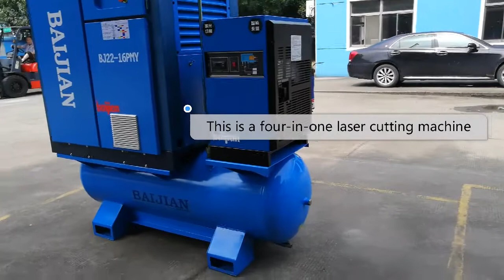BAIJIAN COMPRESSOR MADE IN CHINA FOR VARIOUS INDUSTRY BJ22 -16PMY FOUR IN ONE LASER CUTTING .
1.Cuttingggg too fast, the cut is smooth
2️⃣The slit is narrow, the deformation is small, and the material of the cutting surface is not hardened.
3️⃣High processing accuracy
4.NC programming is simple, the processing range is wide, and the economy is time-saving.